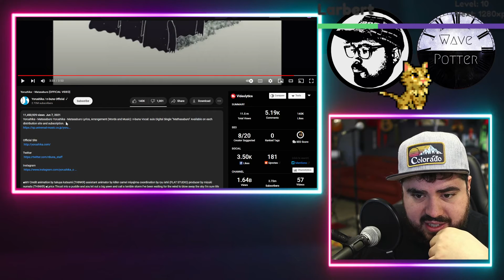Rock Musician Reacts to Yorushikaヨルシカ 'Matasaburo又三郎'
Mailing Address:
Wave Potter